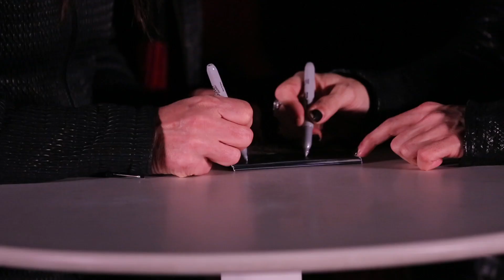Afterhours a RomagnaShoppingValley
"Fra piccole iene solo se conviene" 🎶🎸😍
🙌🏻 Guarda il firmacopie del docufilm "NOI SIAMO AFTERHOURS" degli Afterhours a RomagnaShoppingValley!